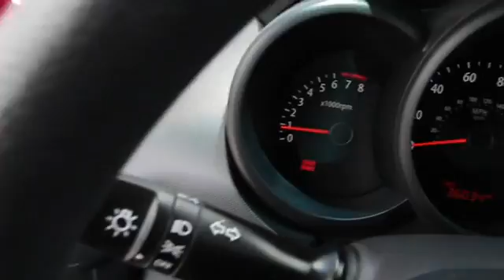2010 Kia Soul - Hatchback San Antonio TX C21266B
2010 Kia Soul + - Stock#: C21266B

Gunn Chevrolet
12602 IH 35 North

2010 Soul + with less than 4k miles pretty much brand new... CARFAX 1 owner and buyback guarantee! Great safety equipment to protect you on the road: ABS Traction control Curtain airbags Passenger Airbag Stability control...It has nice features like: Bluetooth Power locks Power windows Air conditioning Cruise control... Get GUNN's 3 month 3000 mile warranty with roadside assistance. and drive worry free.     Give us a Call today ask to speak with Fred Sanchez Daniel Evans Alfonso Tamez or Chris Walter Robert Ervin or Kelvin Menandez and schedule a demonstration drive before it's too late.